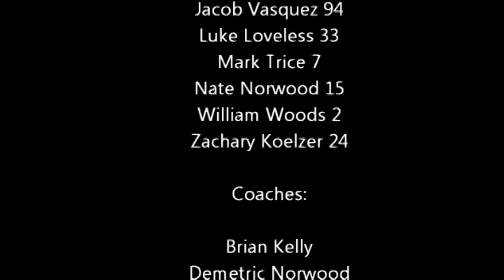2013 RYA Bantam Chargers Highlights Reel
2013 RYA Bantam Chargers Highlights Reel.
Special Thanks to our parent Mr. Woods for making this wonderful video!
We had really good boys playing this year.  Of course I am partial to my #55, but all the boys played hard this year!  Go Chargers!